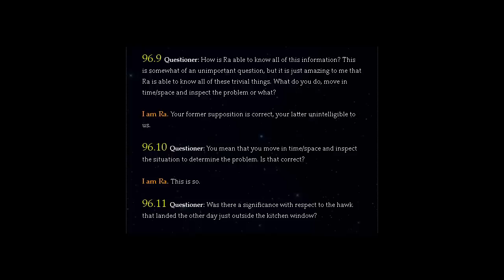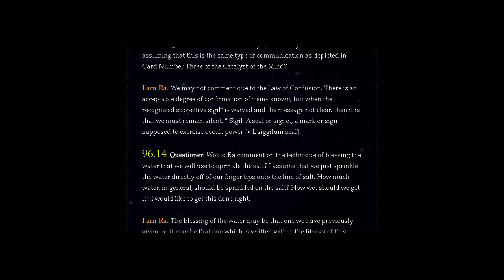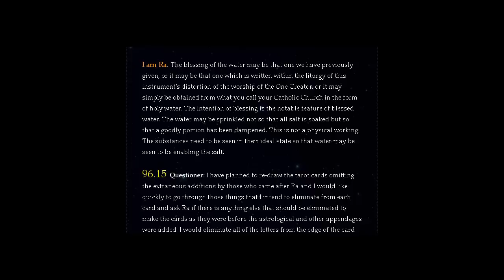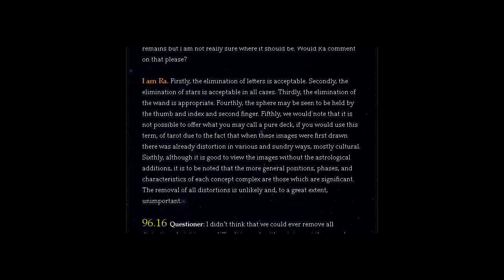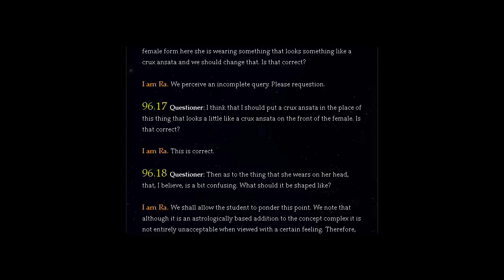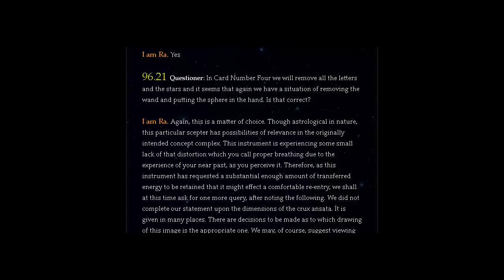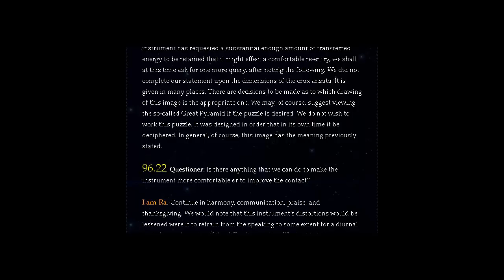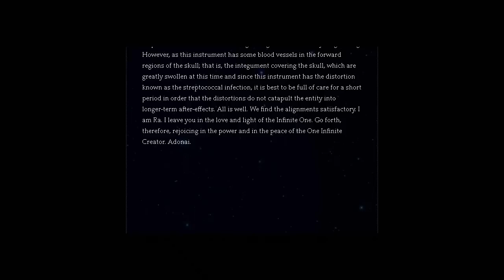The Law of One - Session 96 of 106 - Part (2of 2) - The Ra Material